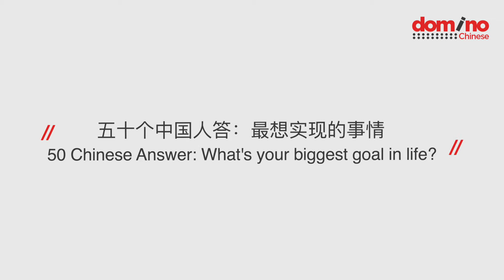'What's your goal in life?' | 50 Chinese Answer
Domino Interviews 50 Chinese - Series
What's your biggest goal in life?
Life goals, Dreams, Ambitions,

Interview with 50 ordinary Chinese people, asking interesting, personal and sometimes controversial questions.

This video was produced by Domino Chinese
 ‘Learn to read, write and speak Chinese, easily, effectively and enjoyably with Domino Chinese’ - 学习中文, 说中文, 学中文, 普通话

Domino Chinese is a digital educational platform dedicated to providing an effective, methodical and easy-to-follow approach for learning Mandarin Chinese.

The Domino Chinese programme employs engaging video lessons, the Domino app, learner forums and a wealth of online resources, such as flashcards, mnemonics and quizzes, which enable Domino students to learn Mandarin Chinese quickly and effectively.

domchin8

Our online media library of over 2000 videos incorporates genuine real-life interactions with local Chinese people, in China, to expose learners to the natural reactions, Chinese slang, and authentic language, of local people. Our videos are funny, entertaining and aim to make Chinese easy for ANYONE. Go to our website where you can learn Chinese in ONLY 9 weeks!

Domino Chinese also offers course for intermediate and advance Mandarin learners, HSK course, Academic Writing Course, Pronunciation Courses and Chinese Slang!
Click on this link to see all Domino Chinese courses available
You can also download the Domino App for free -

Giving fun, valuable and effective Chinese video education to everyone who wants to learn anything & everything Chinese.